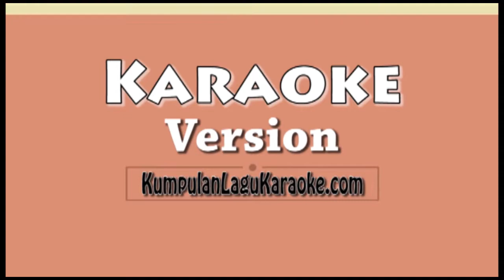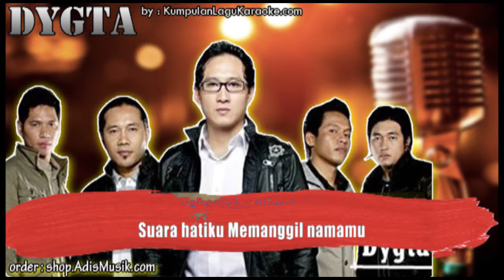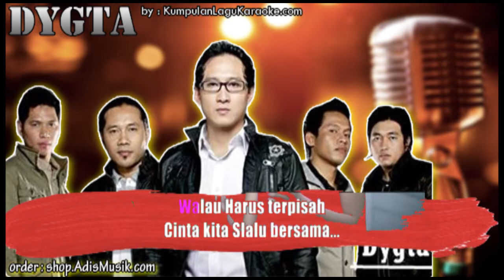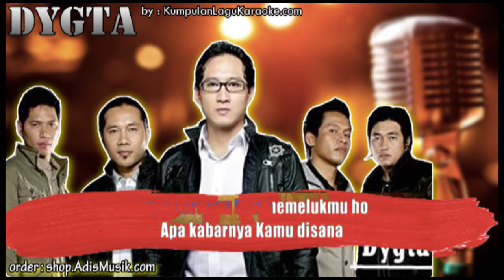CINTA JARAK JAUH - DYGTA FT INGGA Karaoke